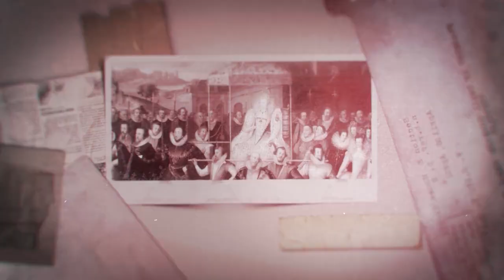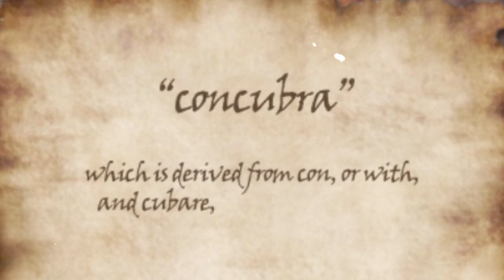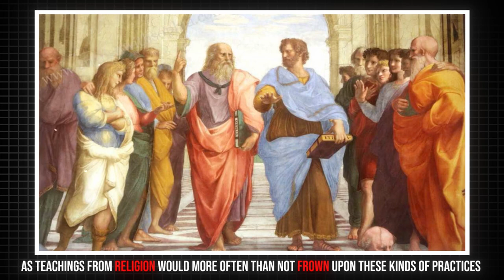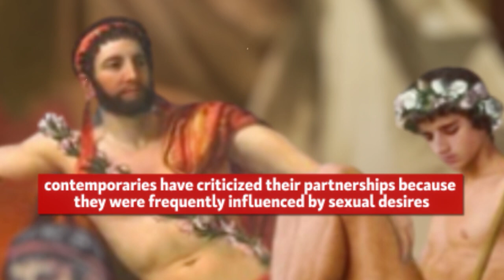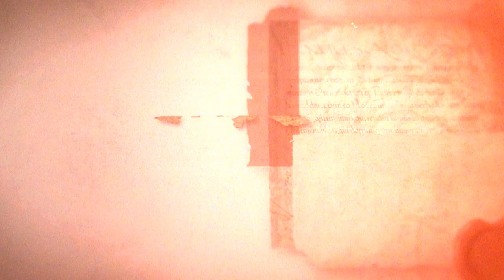Life of Male Concubine in Pre Modern Europe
Did any European kings have male concubines? Well, the answer would be yes, but another question lingers. Was it forbidden? This time, the answer depends on a case-by-case basis. Although it was largely prohibited and frequently kept a secret, there are historical records of European monarchs and nobility having male concubines. But it should be noted that in many instances, homosexuality was viewed as a sin that should be punished, and there were regional and historical differences in the specific laws and cultural perceptions of male concubinage. As a result, it is challenging to generalize, and in today’s video, we will go over the lives of these male concubines to seek the answers we are looking for.